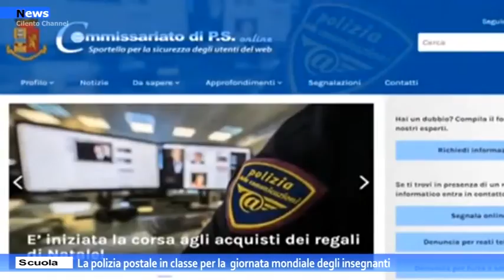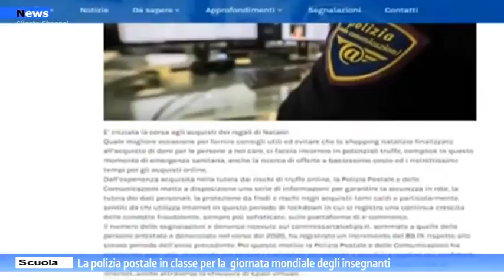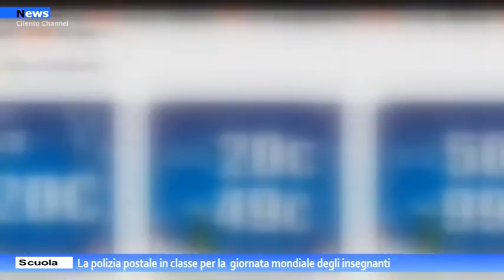Scuola, la polizia postale in classe per la giornata mondiale degli insegnanti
La Polizia di Stato il 5 ottobre incontra 50mila studenti delle scuole elementari di 100 capoluoghi di provincia sul territorio nazionale.
La Polizia Postale, in occasione della Giornata Mondiale degli Insegnanti che si celebra il 5 ottobre e in concomitanza della Festa dei Nonni, ha organizzato un workshop sul tema della sicurezza online nelle scuole elementari sul territorio nazionale.